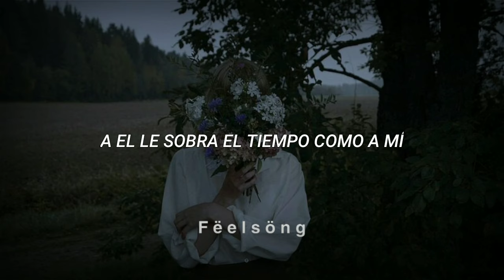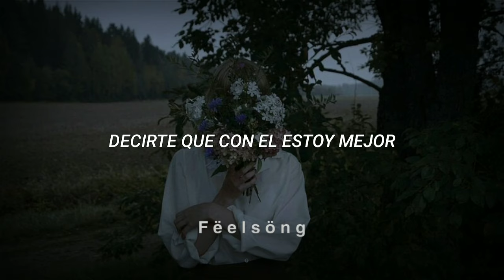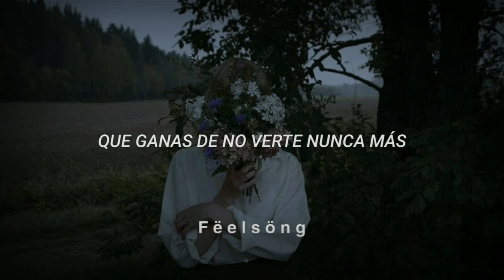Que Ganas De No Verte Nunca Más - Valeria Lynch (Letra)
clásicos